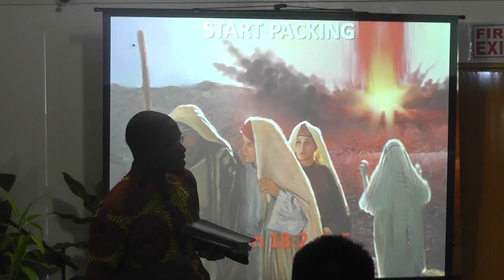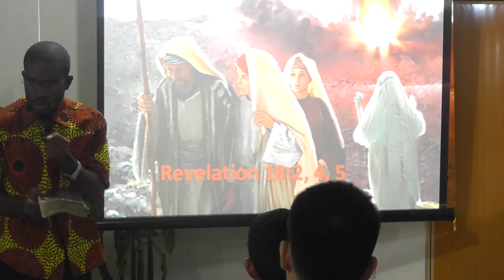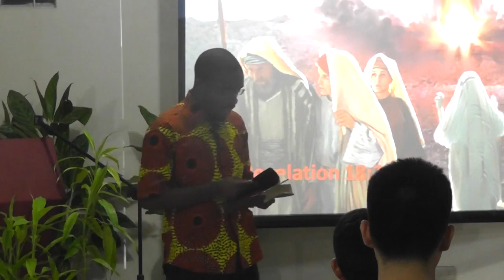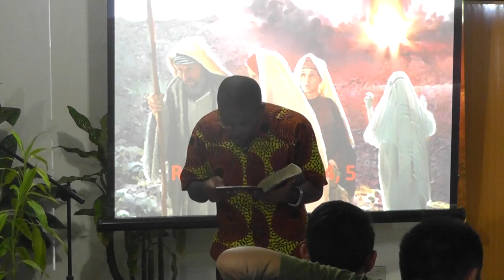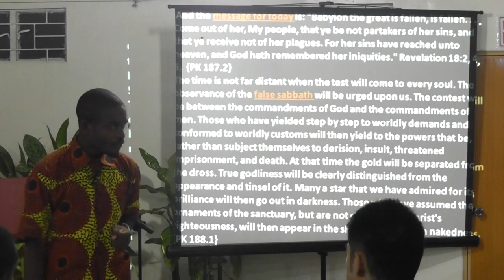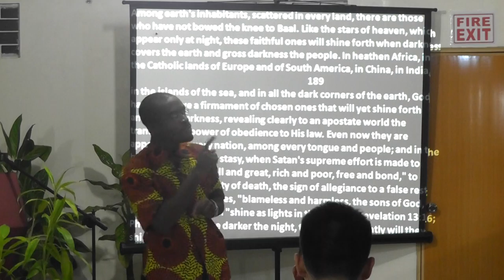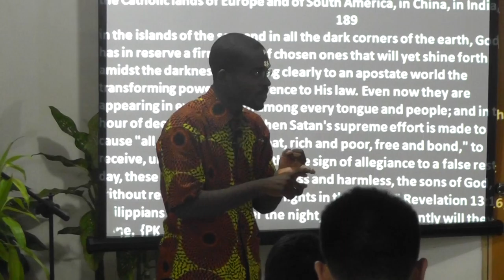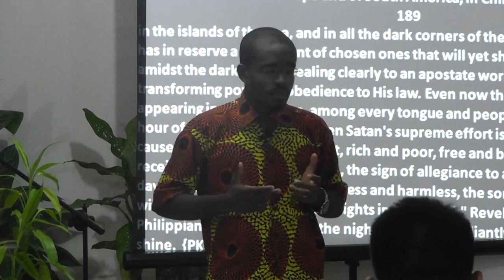Start Packing - Aias Cabaca